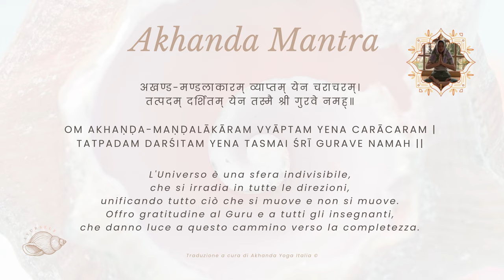Om Saraswati Namaha ✤ Hatha Yoga ✤ 60 Minuti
Namaste yogi & yoginī!

Vi lasciamo qui una registrazione della pratica di Hatha Yoga Tradizionale con qualche elemento della scuola classica di Kundalini Yoga, sempre dalla tradizione dei Nath. Di seguito qualche informazione in più sulla pratica.

𝐒𝐀𝐍𝐊𝐀𝐋𝐏 𝐒𝐇𝐀𝐊𝐓𝐈 (intenzione creativa) & 𝐌𝐀𝐍𝐓𝐑𝐀
Om Saraswati Namaha, richiamiamo l'energia di Saraswati per ispirarci nella creazione di qualsiasi forma di arte e creatività. Questa pratica è perfetta anche durante il ciclo.

𝐑𝐈𝐆𝐔𝐀𝐑𝐃𝐎 𝐋'𝐈𝐍𝐒𝐄𝐆𝐍𝐀𝐍𝐓𝐄
Kamalā è la fondatrice di ＡＹＵＲＳＥＬＦ ed è un'insegnante di yoga certificata con 500 ore di formazione. Ha iniziato a meditare nel 2006 e nel 2009 ha iniziato a praticare yoga. Dopo molti anni di auto-osservazione e pratica è diventata insegnante nel 2021, fino a quando nel 2022 ha deciso di trasferirsi in India, a Rishikesh, per studiare all'Anand Prakash Ashram con il suo maestro Yogrishi Vishvketu dell'Akhanda Yoga Institute. Condivide con voi ciò che apprende lungo il suo percorso come studentessa e insegnante.

𝐂𝐎𝐒'𝐄' 𝐀𝐘𝐔𝐑𝐒𝐄𝐋𝐅
AYUR significa vita. La vita del Sé, SELF. Una vita di presenza e di espansione attraverso l'auto indagine, la crescita personale e l'auto guarigione. Coltiviamo pratiche con una profonda comprensione dell'interazione e della connessione mente-corpo-spirito. Si tratta di uno spazio digitale volto a nutrire il benessere all'interno di una comunità che fa da ponte tra insegnanti e praticanti. Affondando le sue radici nella saggezza dello yoga tradizionale dei Nath. Il nostro scopo è ispirarvi e condividere strumenti per portare equilibrio nelle vite di tutti in quanto siamo uno. Il nostro motto è: LEARN. PRACTICE. HEAL. (Impara, Pratica, Guarisci)

𝐏𝐑𝐀𝐓𝐈𝐂𝐇𝐈𝐀𝐌𝐎 𝐈𝐍𝐒𝐈𝐄𝐌𝐄!
Per avere il link di accesso a Zoom e il calendario delle prossime pratiche clicca qui le pratiche sono aperte a tutti e funzionano attraverso donazione, se vuoi saperne di più lascia un commento o scrivici seguendo questo link: wa.link/kfhu16

𝘛𝘪 𝘱𝘪𝘢𝘤𝘦 𝘪𝘭 𝘯𝘰𝘴𝘵𝘳𝘰 𝘤𝘰𝘯𝘵𝘦𝘯𝘶𝘵𝘰? 𝘋𝘢𝘤𝘤𝘪 𝘭𝘪𝘬𝘦, 𝘴𝘤𝘳𝘪𝘷𝘪 𝘶𝘯 𝘤𝘰𝘮𝘮𝘦𝘯𝘵𝘰 𝘦-𝘰 𝘭𝘢𝘴𝘤𝘪𝘢 𝘶𝘯𝘢 𝘥𝘰𝘯𝘢𝘻𝘪𝘰𝘯𝘦